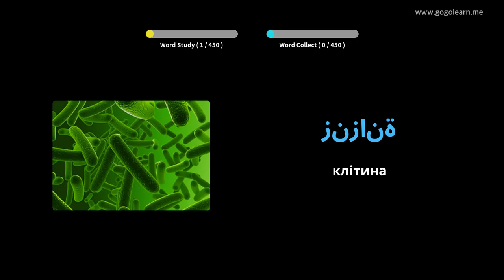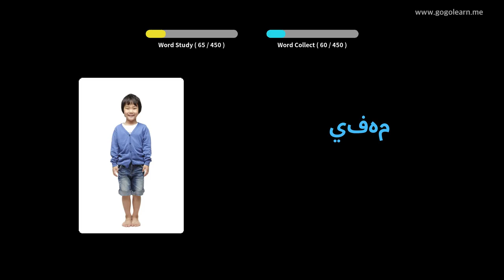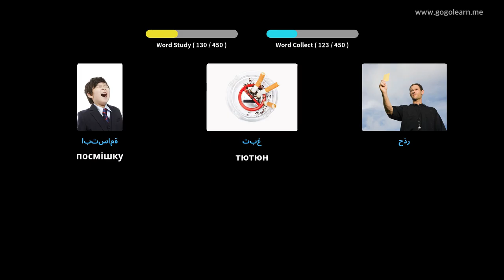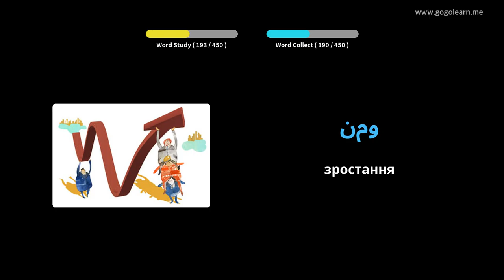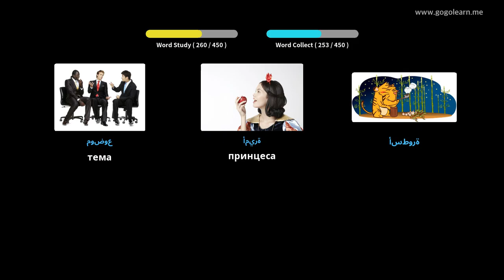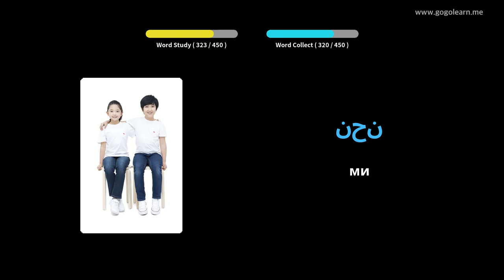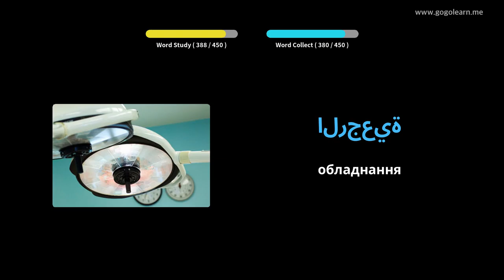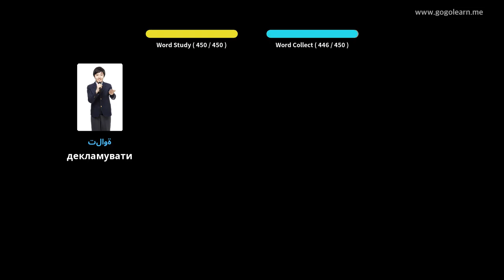Арабська лексика Середня школа 3 | Голеарн